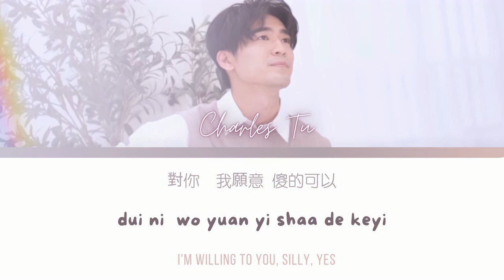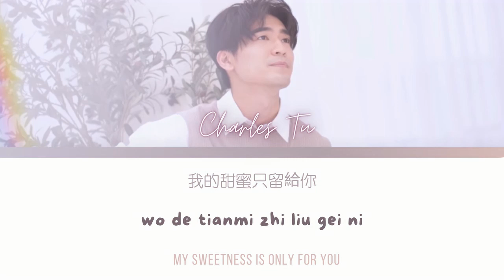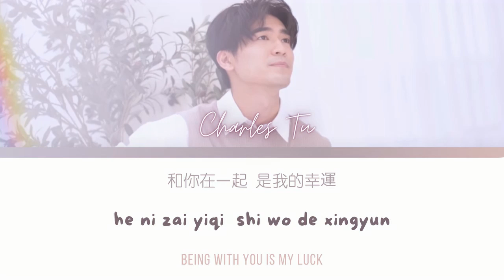Charles Tu - Be With You | Ost. HIStory4 Close To You | CHI/PINYIN/ENG Lyrics